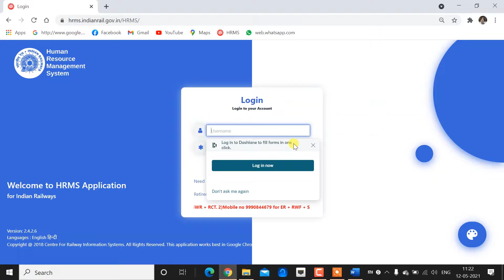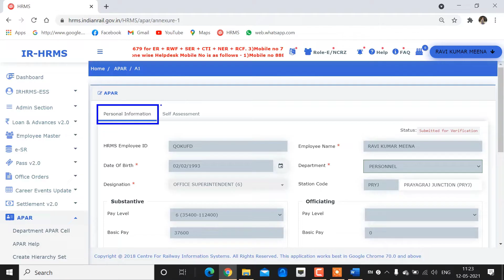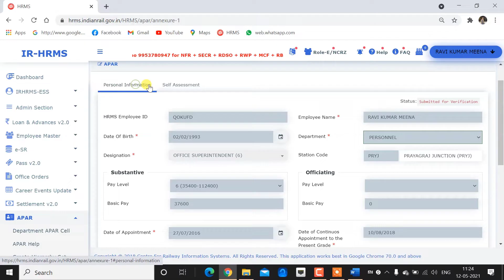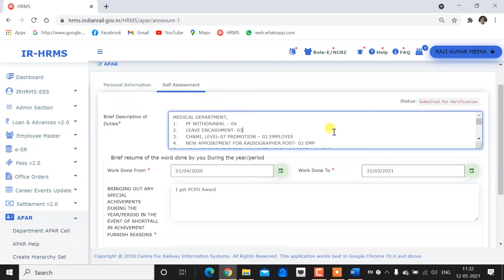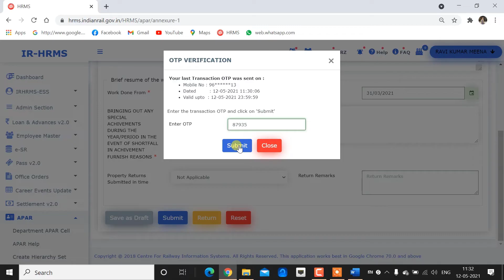How to fill Self Appraisal in hrms for online APAR | रेल कर्मचारी HRMS में सेल्फ अप्रेजल कैसे भरें🔥🔥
This video gives you complete solution to fill the self appraisal for the online apar in hrms. Every Railway Employee please must watch this video for how to fill self appraisal in hrms till end to fill own self appraisal in hrms for online apar. Now apar for the railway employee is filling on hrms so that you must know that how the apar fill in hrms.
Query resolved :-

MY FAVOURITE EQUIPMENT Please buy from given link:
📱 Mobile Phone
📱 Budget Mobile Phone
💻 My Laptop
💡 Ring Light
🥢 Vlogging Tripod
🎙 Podcast Mic
🥒 Green Screen

With regard
Ravi Jorwal
Jorwal Tech